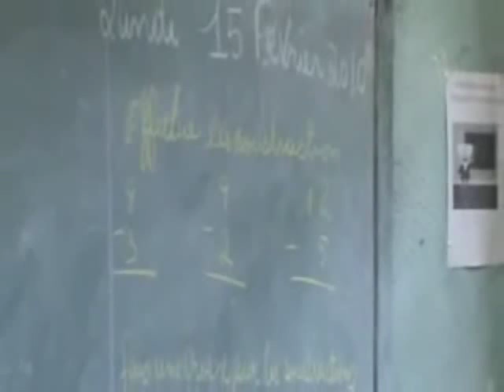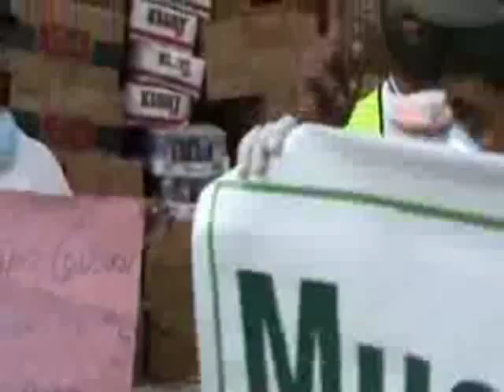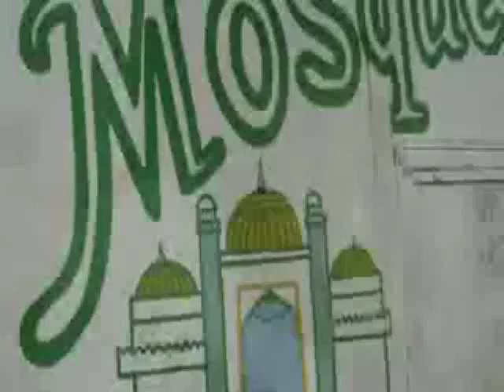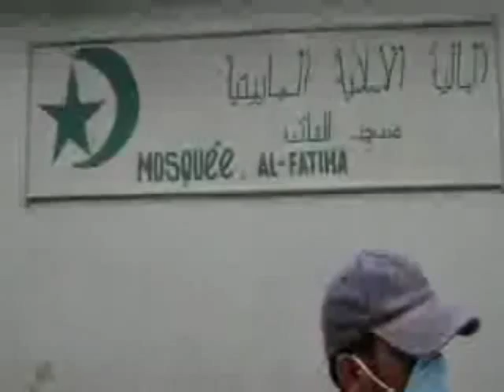Muslims of Haiti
Muslim Haitians